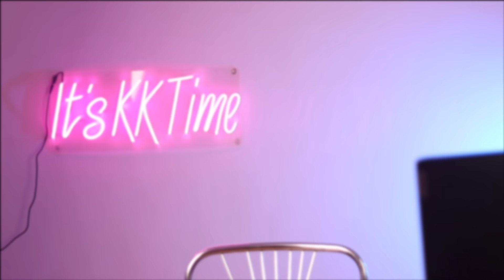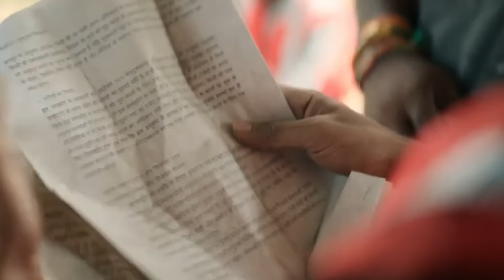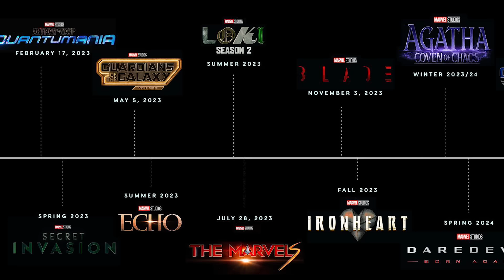Death of LCU | ICU-க்கு போகும் LCU